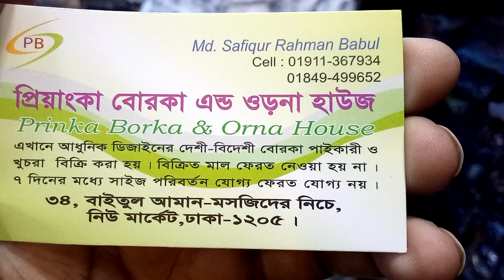গোল বোরকা,এবং কাপ্তান বোরকা,কালেকশন এবং দাম/round burqa,and captain burqa,collection (falak angel)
গোল বোরকা,এবং কাপ্তান বোরকা,কালেকশন এবং দাম/round burqa,and captain burqa,collection

shop name: (প্রিয়াঙ্কা বোরখা ও ওড়না হাউজ)

address:34,dhaka new market-1205

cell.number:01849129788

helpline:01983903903